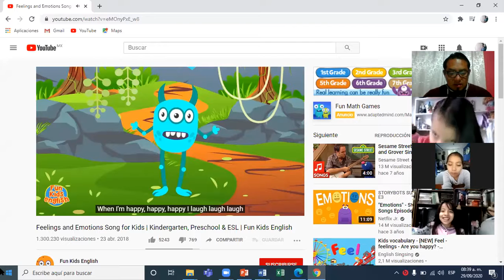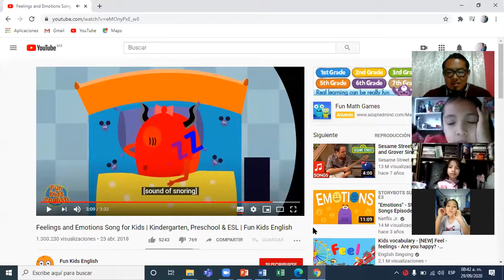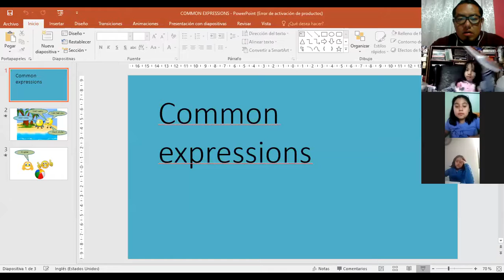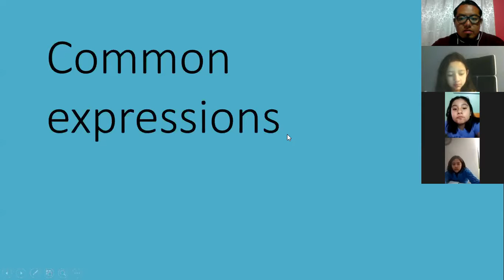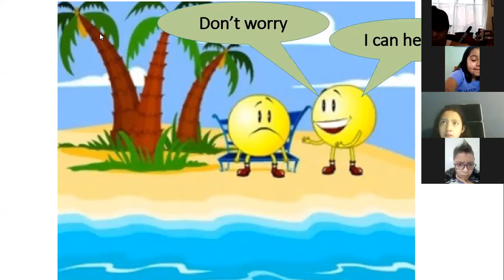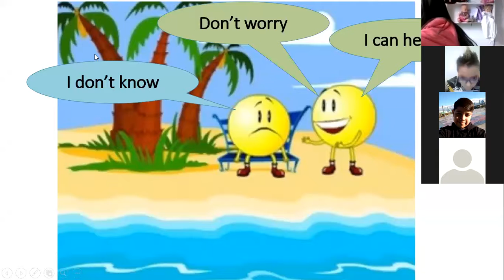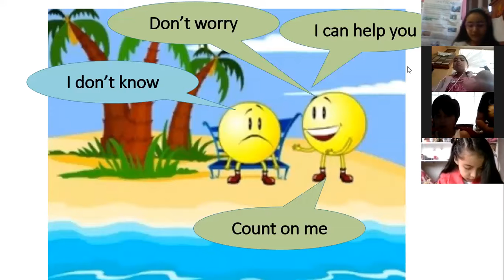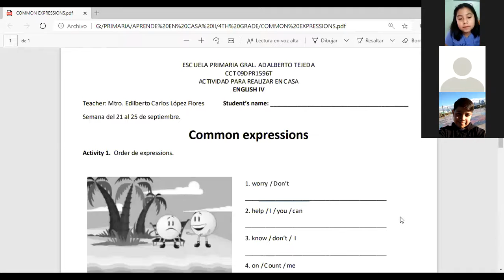INGLÉS 4o "A" 29-09-2020